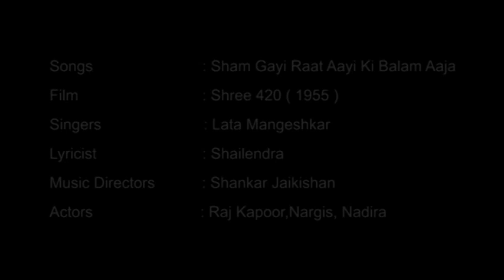Shree 420 (1955) - Sham Gayi Raat Aayi Ki Balam Aaja, Taaron Ki Baraat (शाम गयी रात आयी की बलम आजा)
Song: Sham Gayi Raat Aayi Ki Balam Aaja, Taaron Ki Baraat Aayi Ki
Singer: Lata Mangeshkar
Music Director: Shankar Jaikishan
Lyricist: Shailendra
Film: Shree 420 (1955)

गीत: शाम गयी रात आयी की बलम आजा, तारों की बारात आई की
गायक / गायिका: लता मंगेशकर
संगीतकार: शंकर जयकिशन
गीतकार: शैलेन्द्र
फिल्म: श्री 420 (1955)